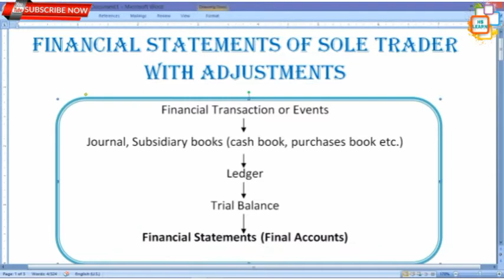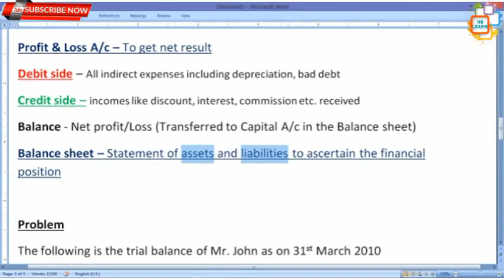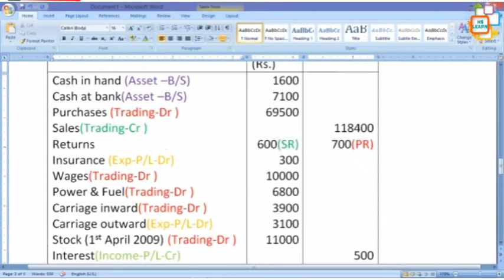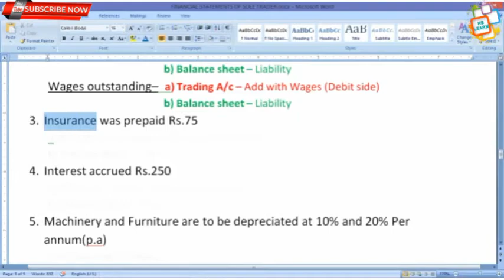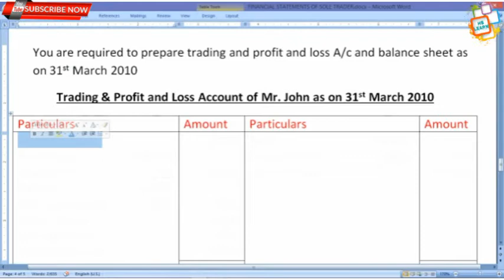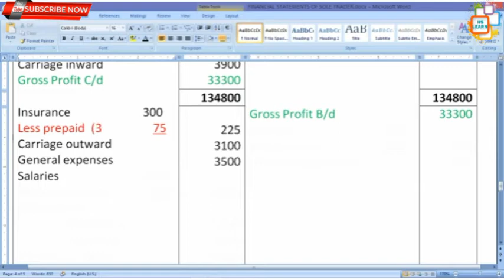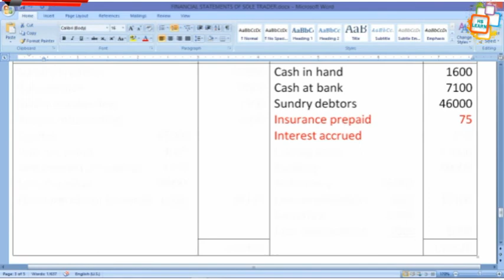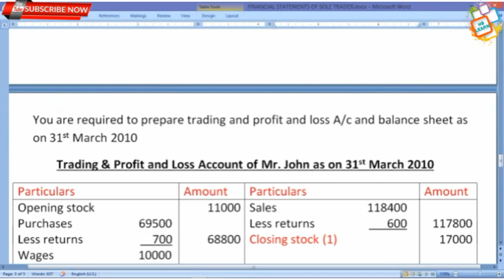FINAL ACCOUNTS OF SOLE TRADER | PART 1